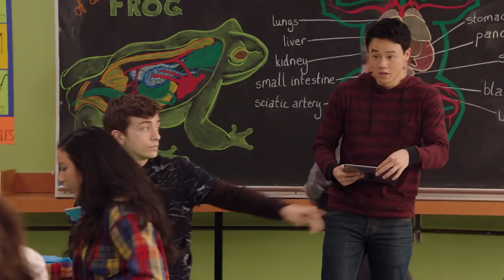Zakręcony piątek | O biologio! | Tylko w Disney Channel!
Piosenka O biologio! z oryginalnej ścieżki dźwiękowej z filmu Zakręcony Piątek.